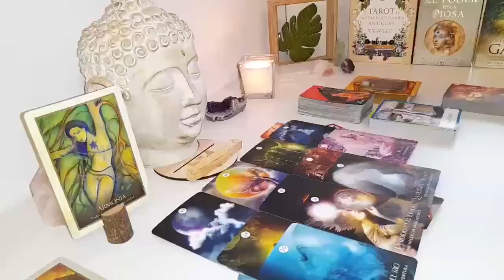LIBRA❤️‍🔥 They Have Already Decided To Do THIS LIBRA!! They Just Have To Figure Out How..🔮👀